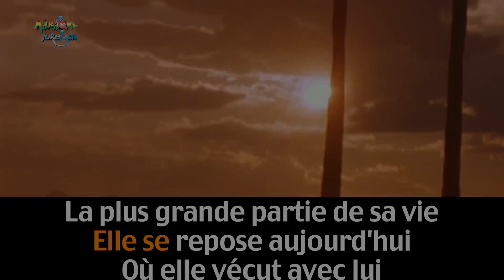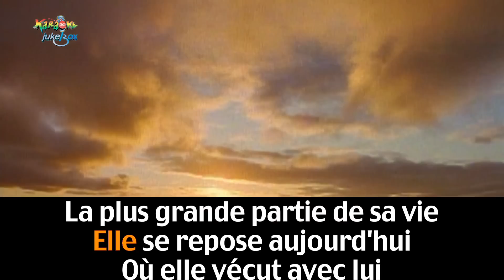À ma mère (Perce les nuages) '' Patrick Norman''